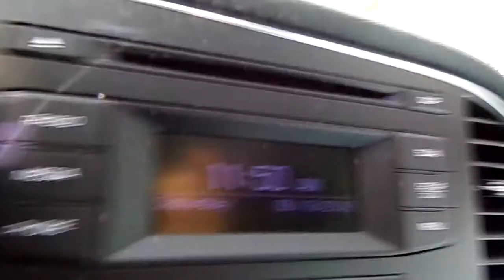College Move-In Day!! - Drackett Tower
Hello Everyone!!!
This is my move-in day video for The Ohio State University
FYI the whole process for moving in took me around 5 hours, and this includes traffic.